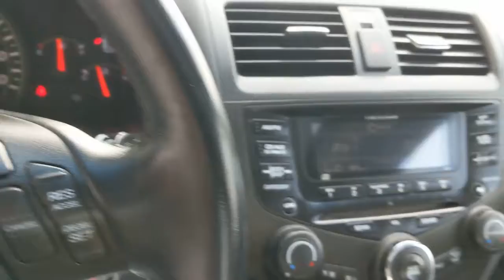2005 Honda Accord Los Angeles, Carson, Torrance, Culver City, Ingelwood, CA 29851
Graphite Pearl Used 2005 Honda Accord available in Los Angeles, California at Airport Marina Honda. Servicing the Carson, Torrance, Culver City, Ingelwood, CA area.

Check out this. 2005 Honda Accord EX-L V6 GRAPHITE PEARL CARFAX One-Owner. Clean CARFAX. Odometer is 27799 miles below market average!br3.0L V6 SOHC VTEC 24V Gray w/Leather Seat Trim.brbrbrAirport Marina Honda! Excellent Selection of Used Vehicles Financing Options Serving Manhattan Beach Westchester Mar Vista Pacific Palisades Santa Monica Playa del Rey Beverly Hills Inglewood Malibu Venice Culver City Brentwood Westwood West Hollywood Bel Air Ladera Heights and El Segundo but all over Southern California and LA. ALL ADVERTISED PRICES EXCLUDE GOVERNMENT FEES AND TAXES ANY FINANCE CHARGES ANY DEALER DOCUMENT PROCESSING CHARGE ANY ELECTRONIC FILING CHARGE AND ANY EMISSION TESTING CHARGE.